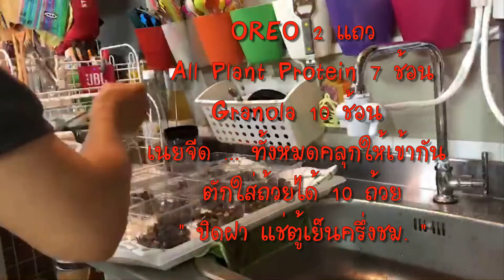Blueberry Protein Cheese Cake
" ทำขนมกันมั้ยคะ ... " ที่ชวนทำขนมเพราะเราสามารถเลือกสิ่งที่ดีที่สุดเอง ใส่ใจตั้งแต่เลือกอ่ะ และที่สำคัญขนมที่ไม่มีแป้งเค้าขายแพงมากซื้อไม่ลง เคยมีความรู้สึกแบบนี้มั้ยคะ ว่า "ทำไมขายแพงจัง ทำกินเองก็ได้ฟร้ะ" ก็ได้ความคิดนี้มานาน แต่ก็ยังไม่ได้ลงมือทำสะที แต่พอจะทำมันก็เริ่มต้นง่ายๆจากลูกสาวนู๋มุก มาบ้านและเห็นว่าเราน่าจะหาไรทำกินกันเล่นๆ วันนั้นพลอยก็มา และทำ Blueberry Cheese Cake กินเป็นขนมทานเล่นหลังอาหาร หลังจากวันนั้นเราก็ทำขนมกันอีกและบังเอิญเทเนยเยอะเกินไป "โอรีโอ้มันเละๆ" ทำไงดี !!! มองไปมองมาก็หยิบเอากระป๋องโปรตีนมาตักและคลุกให้เข้ากัน สิ่งที่ได้คือหอมมากและหลังจากแช่ตู้เย็น 30 นาทีแล้ว มันอาหย่อย 5555 และแล้วเราก็มีโอกาสใช้ขนมในการประชุมงานที่บ้าน และมีคอมเม้นต์ และได้ปรับสูตรอีกรอบ จากพี่โย พี่ก้วาง ก็ สูตรนี้คงทีแล้ว และได้จำหน่ายมาได้พักนึงแล้วคะ
ขอขอบคุณเพื่อนๆ พี่ๆ น้องๆ ลูกๆ ที่ช่วยกัน

สิ่งที่ต้องเตรียมนะคะ สำหรับ 10 ถ้วย
1. OREO 2 ห่อ
2. Protein All Plant 10 ช้อน (Nutrilite All Plant)
3. เนยจืด
4. ครีมชีส 1 ก้อน (เลือก Philadelphia)
5. น้ำผึ้งมะนาว 100 CC (เลือก ดอยคำ ขวดแก้ว)
6. Phyto Powder Lemon B 2 ช้อน
7. กราโนล่า ธัญพืชอบกรอบ (เลือกรสที่ชอบได้เลยแค่ต้องไม่เคลือบน้ำตาล)
8.Blueberry หรือ Strawberry (เลือก ไวส์เดอร์เนสบลูเบอรี่พายท็อปปิ้ง)